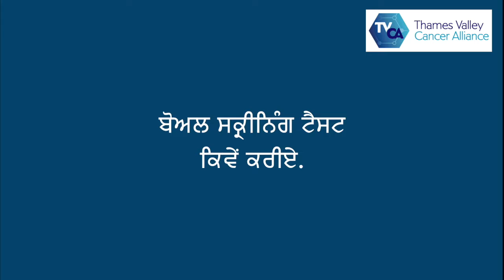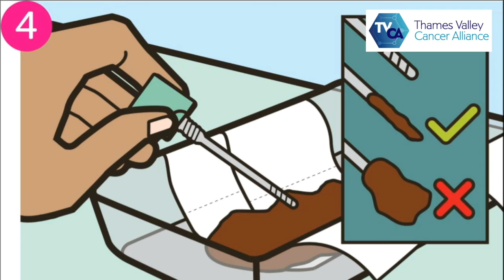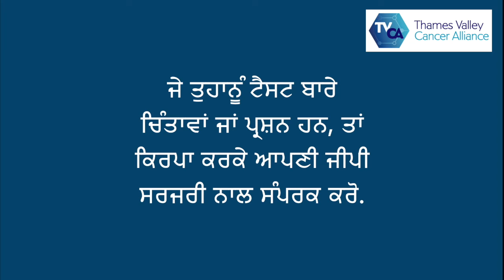How to do the FIT bowel screening test (in Punjabi)